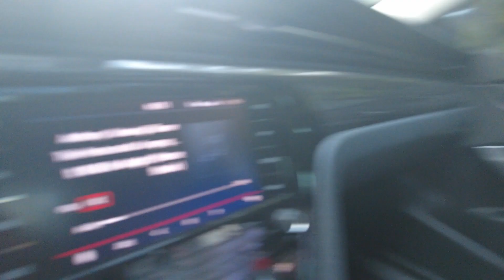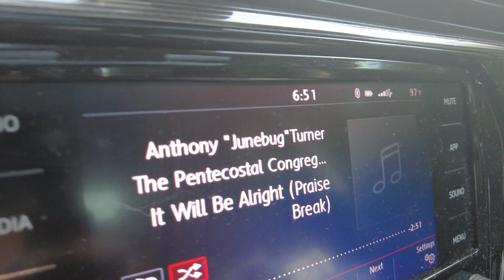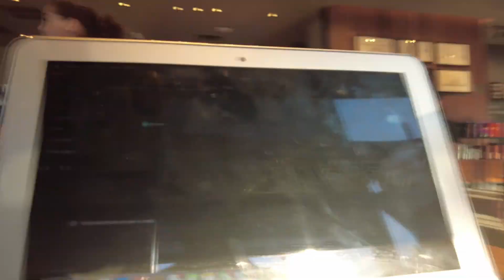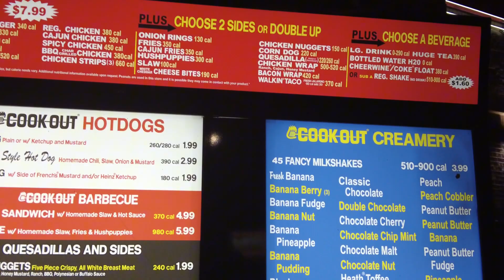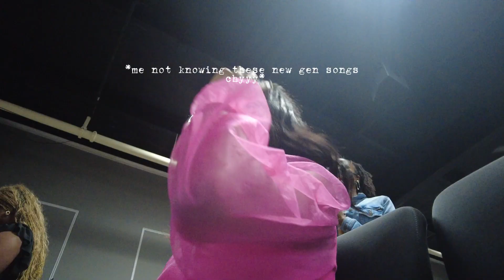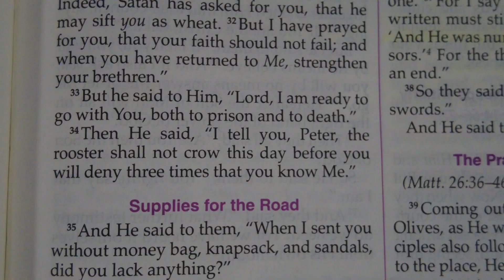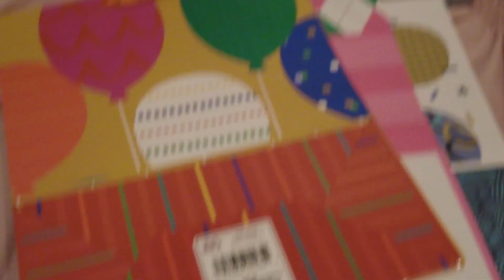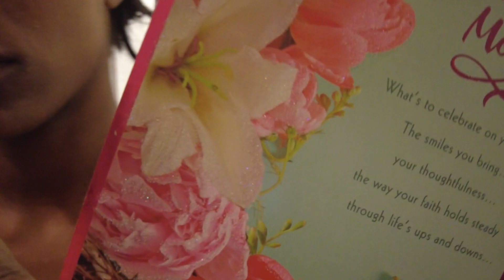NOT TOO MUCH ON ME SIS!+ONLY TAKING HUSBANDS+PANERA THIS CAN'T BE?! |DAY IN THE LIFE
Hey babes,
This week was short & sweet. But next weeks vlog is going to be one you def would not want to miss! This week I thought about reconnections, gave gifts, & prepped for ATL. Be sure to tap in next week to see what ya girl end up doing.
Be sure to be liking and engaging with me y'all! I love to respond and talk with y'all :)
As Always,
LOVE!